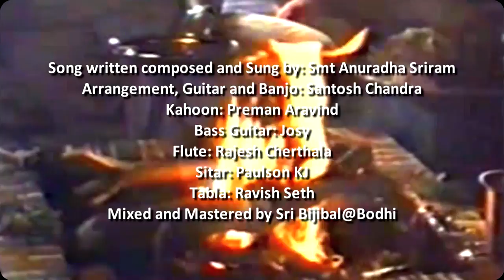Puniyam | Anuradha Sriram | Yogi Ramsuratkumar Birth Centenary Year 2017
Song: Puniyam
Song written composed and Sung by: Smt Anuradha Sriram
Arrangement, Guitar and Banjo: Santosh Chandra
Kahoon: Preman Aravind
Bass Guitar: Josy
Flute: Rajesh Cherthala
Sitar: Paulson KJ
Tabla: Ravish Seth
Mixed and Mastered by Sri Bijibal@Bodhi